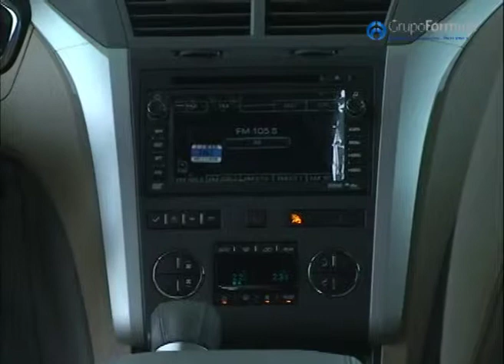FORMULA GUERRERO - ALBERTO ARCE - CHEVROLET